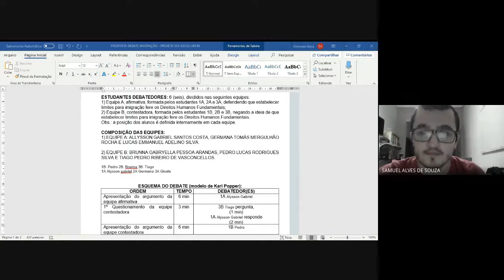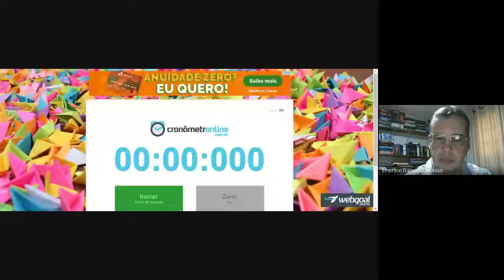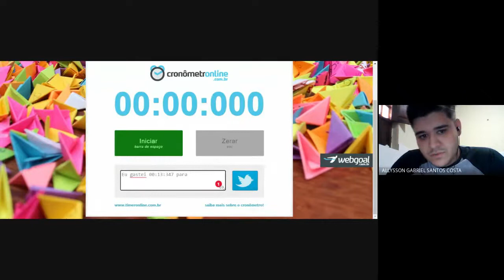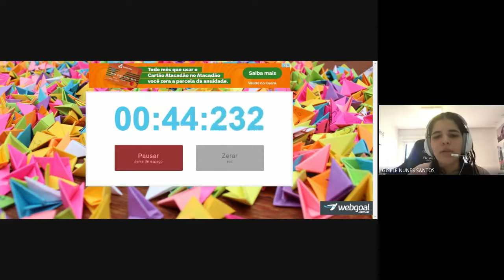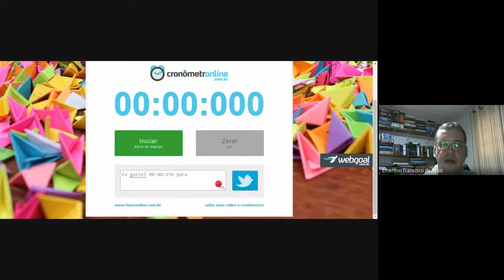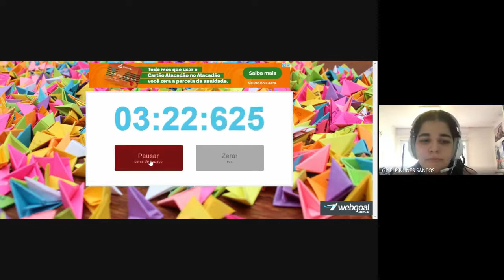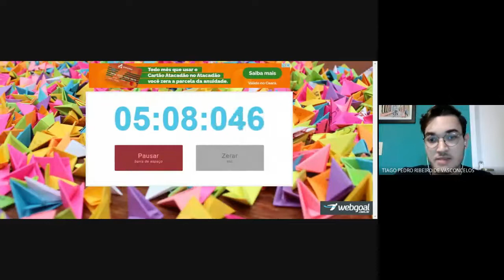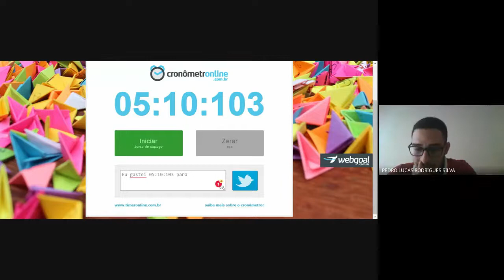Debate Projeto SOI ASCES UNITA 2021.1 - 19 mai.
Debate realizado em 19/05/2021 pelo Projeto de Extensão de Simulação de uma Organização Internacional do Centro Universitário Tabosa de Almeida da Associação Caruaruense de Ensino Superior (Projeto SOI ASCES-UNITA), com tema: "Estabelecer limites para imigração fere os Direitos Humanos Fundamentais?", coordenado pelo Prof. Dr. Emerson de Assis.